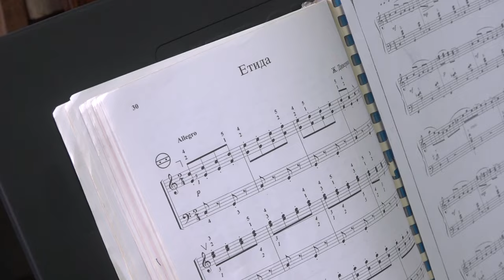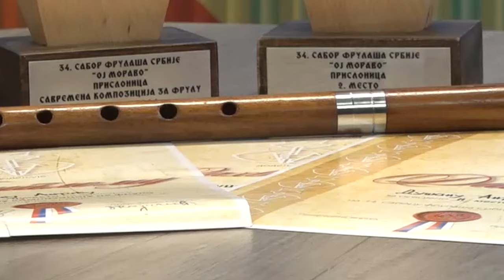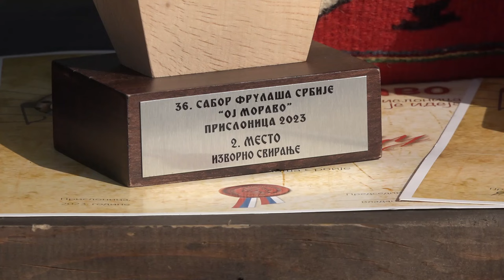BRAT I SESTRA ČUVAJU TRADICIJU